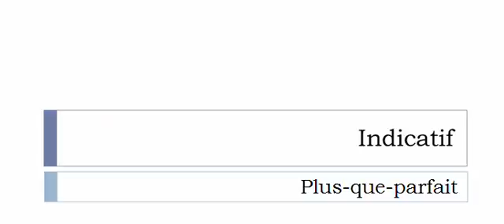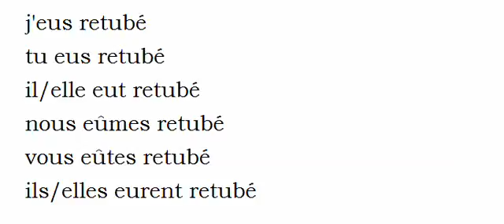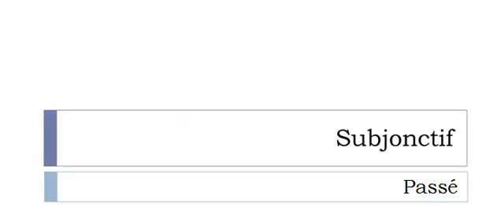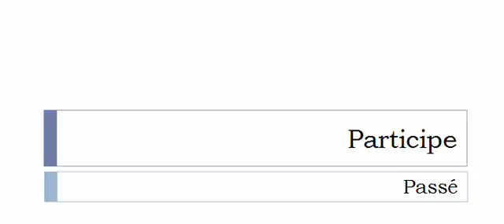เรียนรู้ภาษาฝรั่งเศส = การผันคำกริยา = Retuber